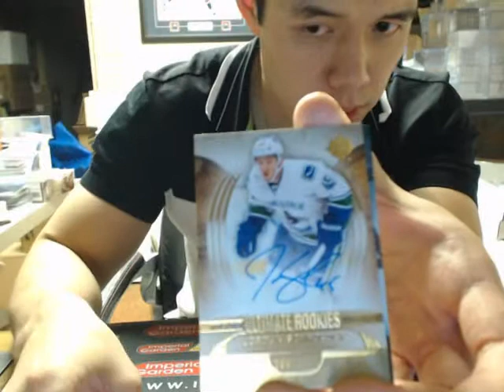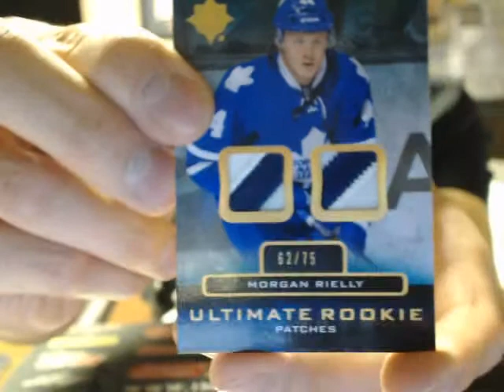Brian's 13-14 UD Ultimate NHL BOX BREAK